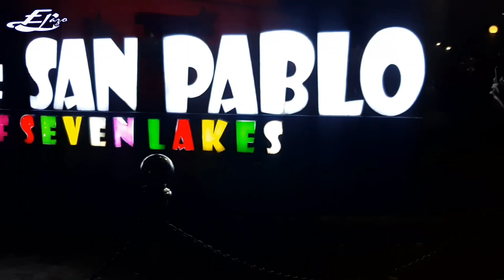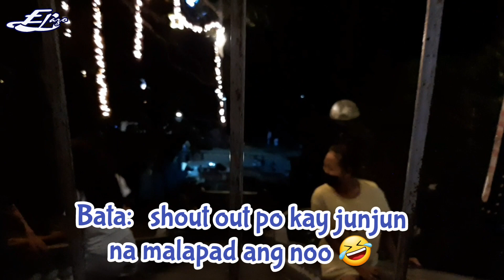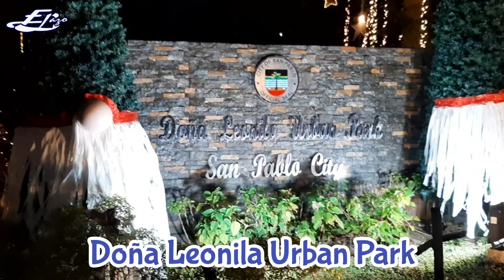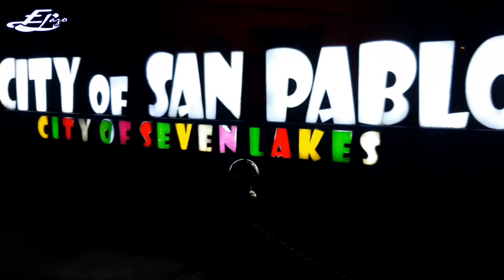AMAZING CHRISTMAS LIGHTS & DISPLAY | CITY OF SEVEN LAKES SAN PABLO LAGUNA | SAMPALOC LAKES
San Pablo City is a chartered city in the Province of Laguna. It is approximately 70 kilometers away from Metropolitan Manila. It is famous for its Seven Crater Lakes, also known as Maar Lakes namely: Bunot Lake, Calibato Lake, Mohicap Lake, Palakpakin Lake, Pandin Lake, Sampaloc Lake and Yambo Lake. Its catchment area is Mt. San Cristobal with an area of 27.5 square kilometers.

The Seven Freshwater Lakes of San Pablo City were formed by a unique process called phreatic eruption where shallow lava from Mt. San Cristobal intersected groundwater which blew out (steam-heated eruption) the overlying rocks to form a circular and crater-like depression that eventually filled up with rainwater. The varying depths of these lakes which are from 7 meters to 156 meters suggest a volcanic origin. (Ramon B. San Andres – FSLF, Inc.)

The proceeds of this video will help the Lolos and Lolas of the TAHANAN NG MAHAL Home for the Aged located at Marawoy Lipa City..So please support and watch this.

Twitter: Twitter account: Xhan Ozal (@OzalXhan) / Twitter
ctto: Laguna Lake Development Authority